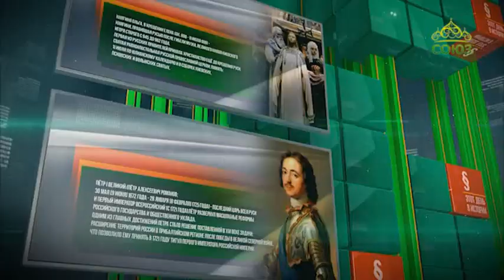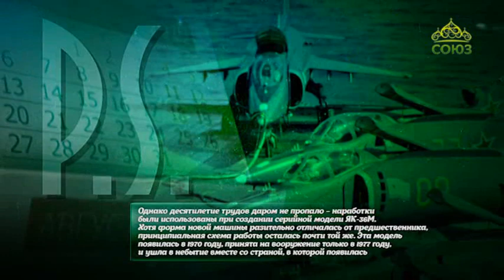Этот день в истории. 9 июля 2019. Самолет Як-36